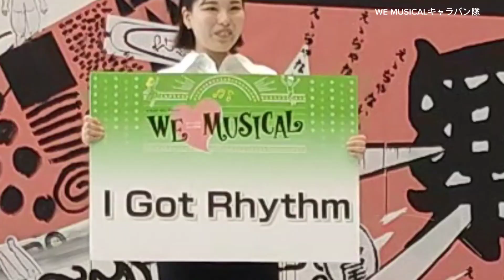ザ・スプーン/ 多才なショータイム / Musical & Vaudeville spoon Dance ②